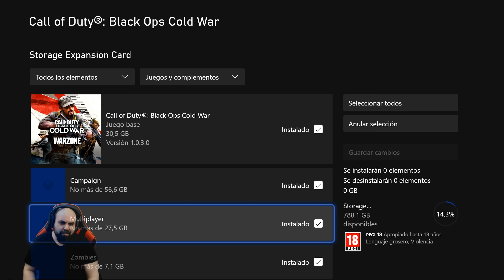Asi es Call of Duty; Black Ops Cold War en Xbox Series X |MondoXbox